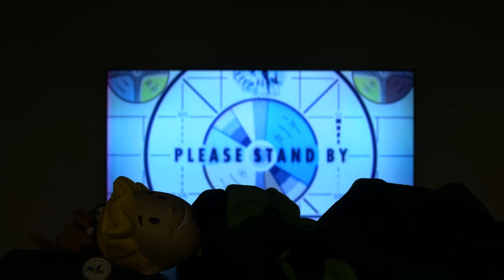BETHESDA PLEASE STAND BY TEASE - ALL TWITCH CLIPS SO FAR!!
Hi guys,

So after a long night, this video combines all the Bethesda Fallout Tease stream clips into one video. If you watch them all together there is kind of a sequence to the events that have taken place in the stream so far. Hopefully the next event on screen will be a trailer, rumoured to be airing at 9:45am EST or 14:45 UK.

Come and watch, have some fun and relax!

BETHESDA PLEASE STAND BY TEASE - ALL TWITCH CLIPS SO FAR,BETHESDA PLEASE STAND BY TWITCH STREAM, Bethesda Please Stand By Teaser Stream, Fallout 5 Tease Twitch Clips, Bethesda Game Studios, Fallout 5, RedHeadGaming, RedHeadGamer16, Fallout 5 Trailer Coming Soon,